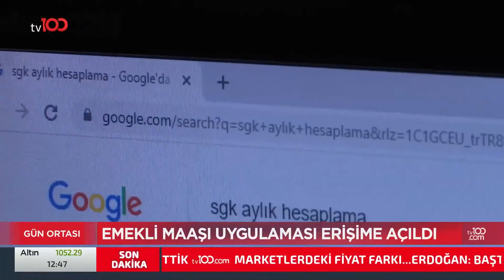MAAŞLAR HESAPLANABİLECEK | TV100 HABER